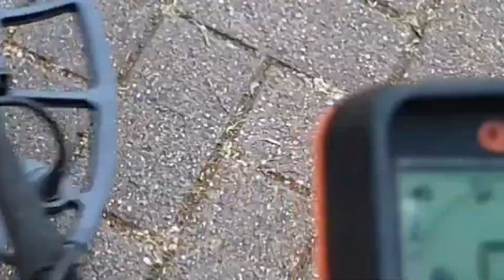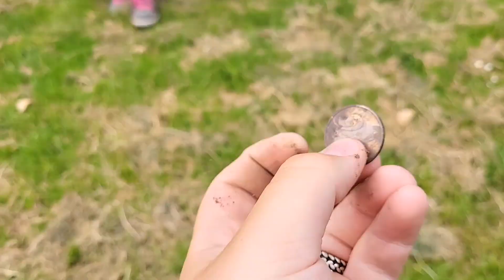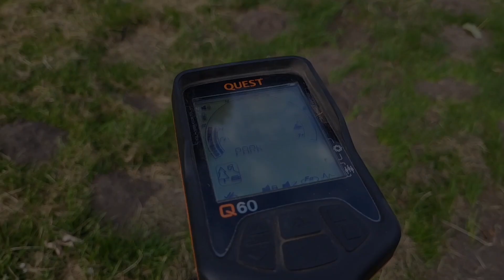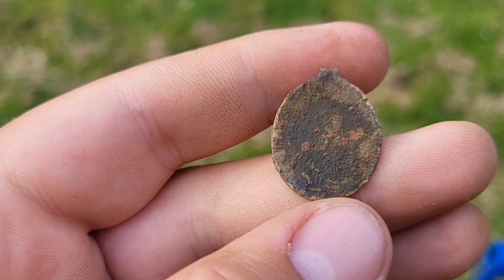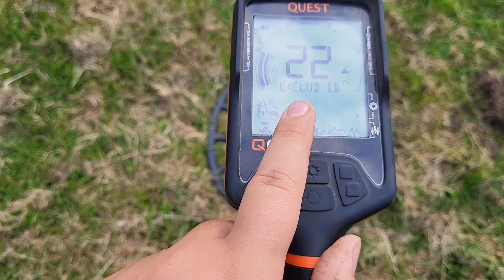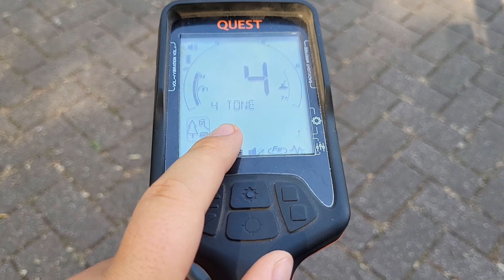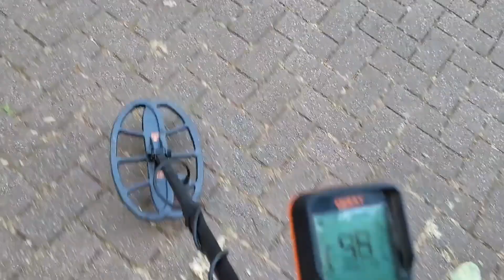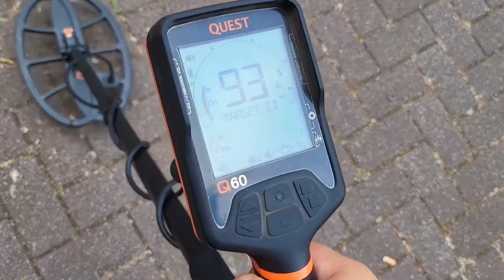HE FINDS THIS ON A PLAYING FIELD - VERY OLD TREASURES FROM THE GROUND -QUEST Q60 EXPLANATION !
Always wanted to start magnet fishing then this is your chance! Go for it and maybe we'll see you sometime soon! ;)

For the best detectors and metal detecting gear go to Kooistra of course!

This video was edited by Glenn.

About Us:
We are AlldayMD and every Saturday morning at 10:00 we upload a new awesome video. We drive throughout the Netherlands and Germany looking for places where the most beautiful treasures are hidden! We find them by searching with the best fishing magnets and using professional detection equipment. Are you curious about what we find?